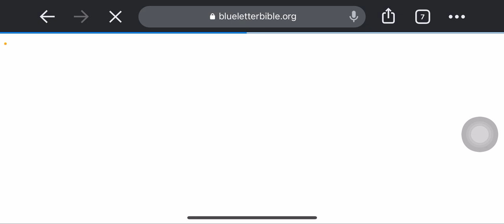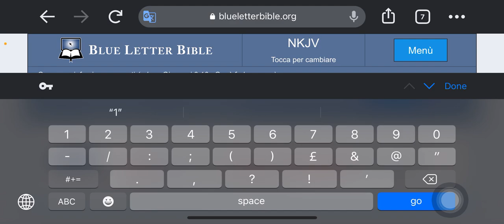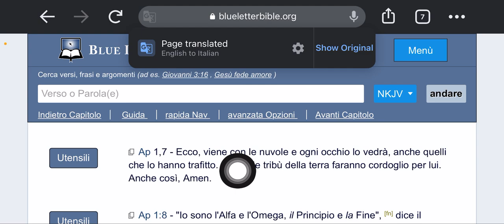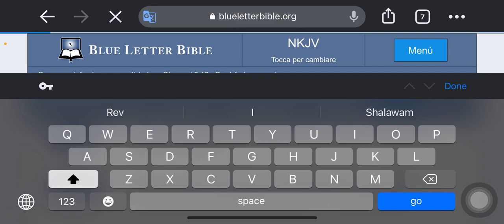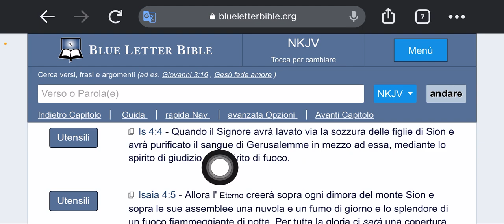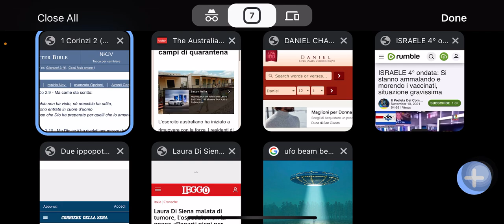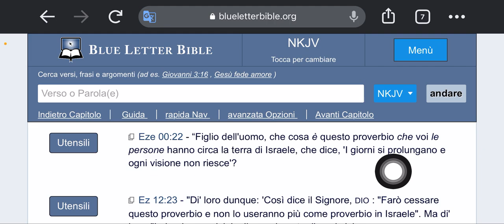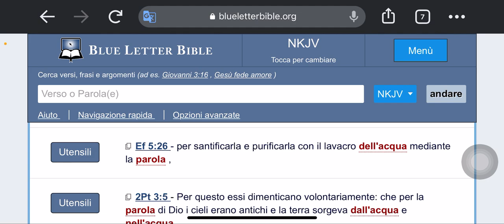Coloro che non si inchineranno alla bestia otterranno più di quanto possano immaginare.